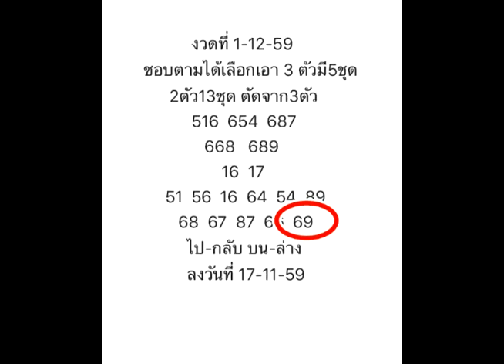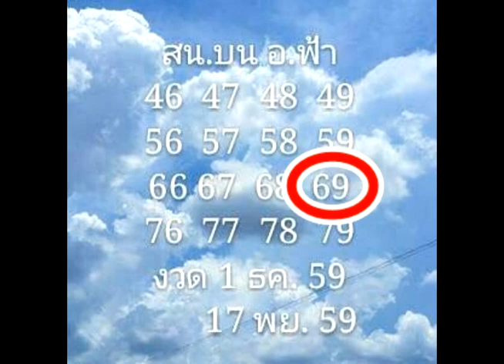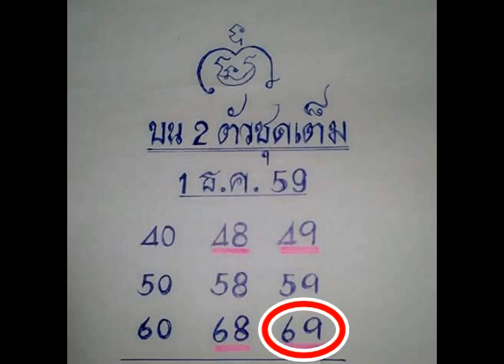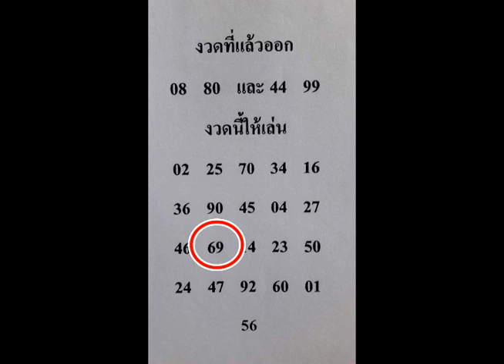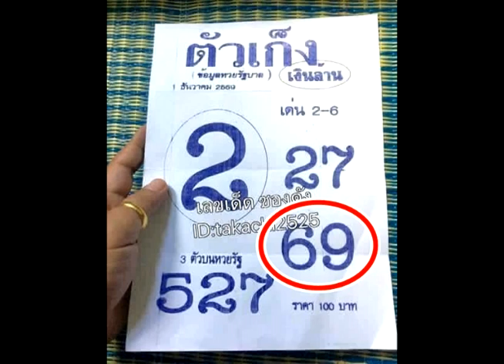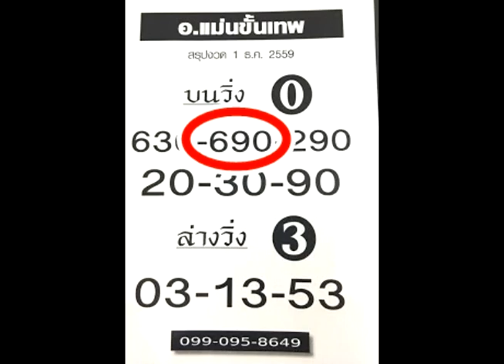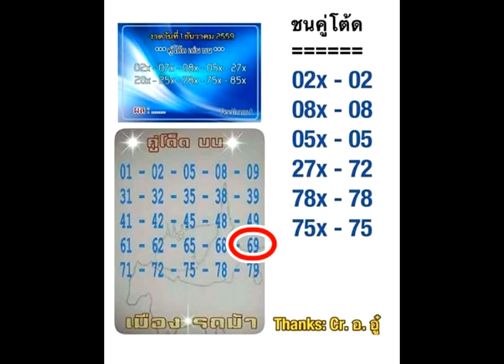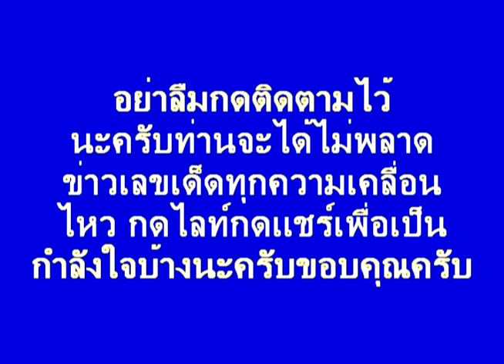งวด 16/12/59สุดยอดฝีมือ หวยที่เข้างวด 1/12/59 ใครแม่นน่าติดตาม